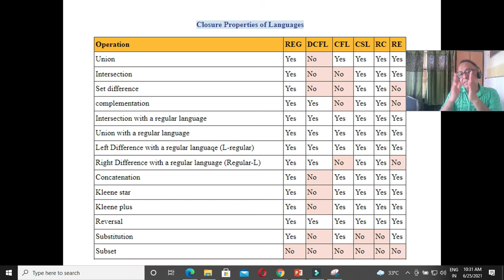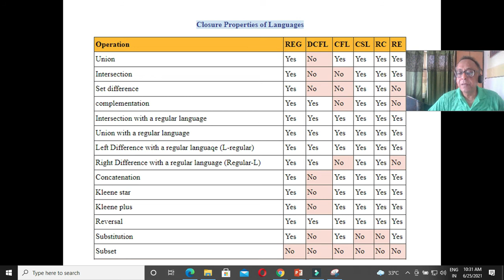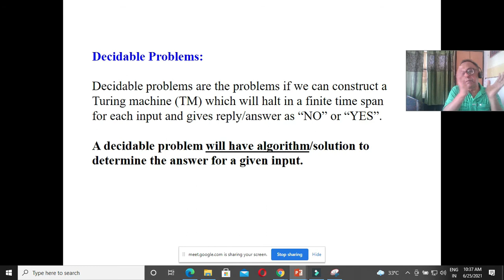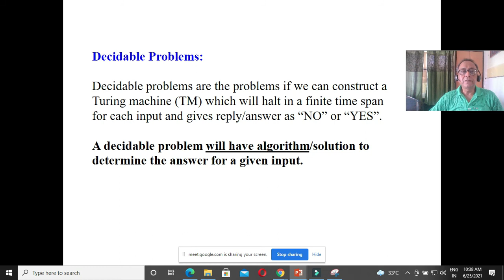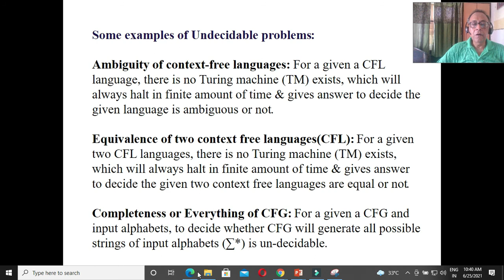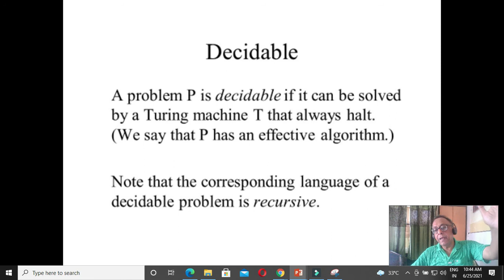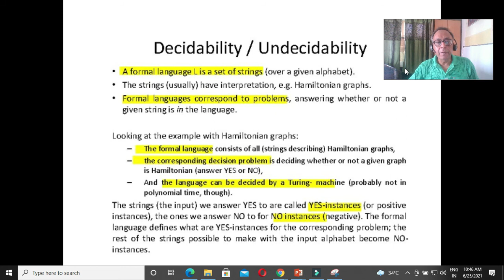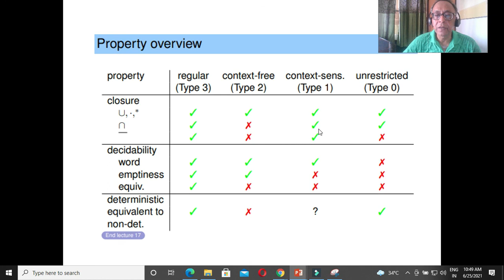L40 online 25-Jun Decidable or not, closure properties of Reg, DCFG, CFG, CSG, type 0. Plz see desn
L40 online 25-Jun Decidable or  not, closure properties of Reg, DCFG, CFG, CSG, type 0.